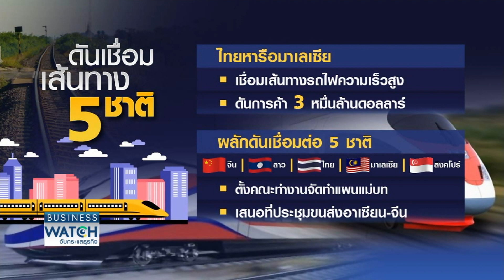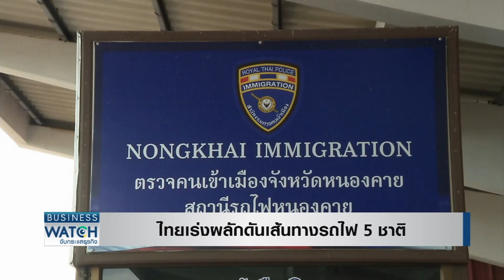ไทยเร่งผลักดันเส้นทางรถไฟ 5 ชาติ | BUSINESS WATCH | 26-08-65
ผลจากรถไฟจีน-ลาวเปิดให้บริการมาตั้งแต่ปลายปีที่ผ่านมา ทำให้การขนส่งสินค้าระบบรางระหว่างประเทศได้รับความนิยมมากขึ้น ทำให้ไทยเร่งผลักดันการขนส่งระบบราง เพื่อเชื่อมต่อรถไฟจีน-ลาว โดยเฉพาะสินค้าเกษตร ที่ทำรายได้เข้าประเทศปีละหลายแสนล้านบาท นอกจากไทยที่กำลังเร่งก่อสร้างรถไฟความเร็วสูงไทย-จีน ขณะนี้ในหลายประเทศ ทั้งเวียดนาม อินโดนีเซีย มาเลเซีย กำลังเร่งรัดการก่อสร้างรถไฟความเร็วสูงเช่นกัน โดยมีความพยายามเชื่อมต่อเส้นทางรถไฟ 5 ชาติ คือ จีน ลาว ไทย มาเลเซีย สิงคโปร์ เพื่อให้เป็นโครงข่ายขนส่งของภูมิภาคนี้ วันนี้พาไปดูความแต่ละโครงการคืบหน้าว่าไปถึงไหนกันแล้วบ้าง

รถไฟไทย-จีน คืบหน้าร้อยละ 13 พบสารพัดปัญหา ไทยเร่งเชื่อมต่อเส้นทาง 5 ชาติ หนุนส่งออกจีน-ยุโรป จับตาเวียดนามผลักดันไฮสปีด 2 ล้านล้านบาทเปิดใช้ปี 2575

facebook live : TNN LIVE
Line : @TNNONLINE
Youtube Official : TNNONLINE